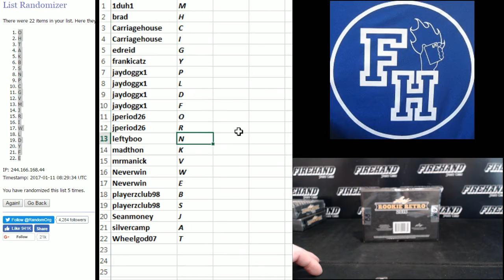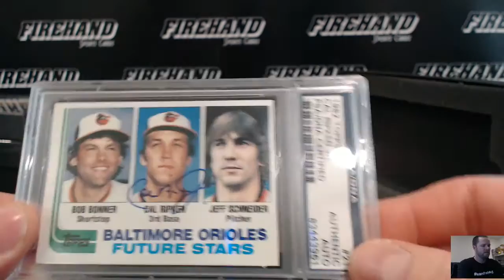2016 Leaf Rookie Retro Single Box Break Random Letters #88 ~ 1/10/17